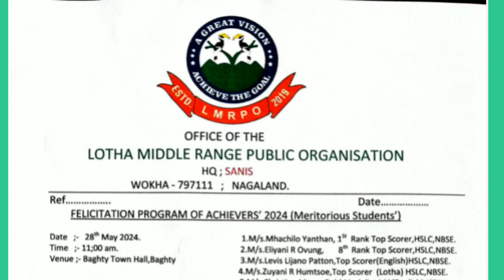Flashbacks of Memorable moments during the felicitation function for meritorious students 2024.